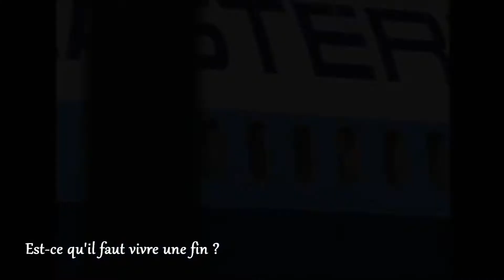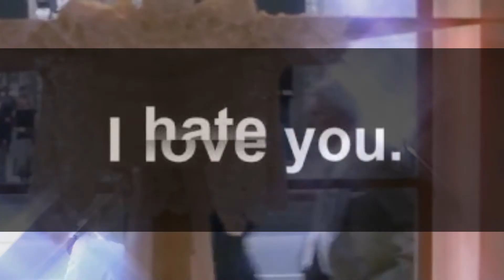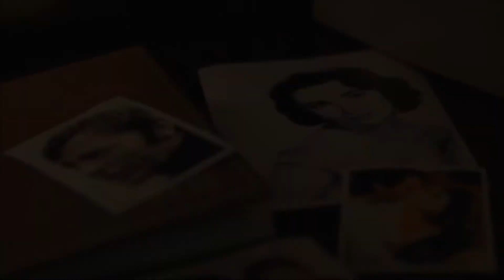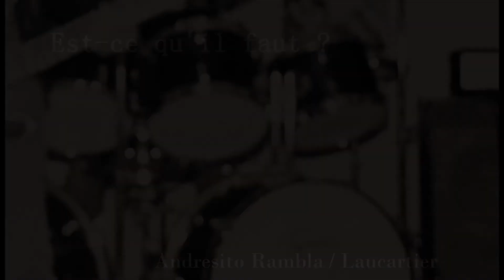EST-CE QU'IL FAUT ? (Andresito Rambla / Laucartier)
EST-CE QU'IL FAUT ?

Est-ce qu'il faut partir loin pour se sentir plus près
Est-ce qu'il faut aller mal pour se dire qu'on s'aimait
Est- ce qu'il faut vivre une fin, pour rêver d'avenir
Est- ce qu'il faut tout lâcher, pour savoir retenir

Tout ce qu'il faut, Ce qu'il faudrait
Tout ce qu'on veut, Ce qu'on voudrait

Ce qui est faux, Presque parfait
Ce qui est fait, Comme imparfait
Ce qu'il nous faut pour être vrais

Est-ce qu'il faut rester froid devant la tentation
Est-ce qu'il faut se brûler pour vivre une passion
Est-ce qu'il faut tendre une main quand la guerre est gagnée
Est-ce qu'il faut savoir perdre les combats sacrifiés

Est-ce qu'il faut tout tenter de peur de regretter.
Est-ce qu'il faut renoncer quand rien nous fait rêver
Est-ce qu'il nous faut des larmes pour montrer notre joie
Est-ce qu'il faut toujours rire pour cacher notre émoi.